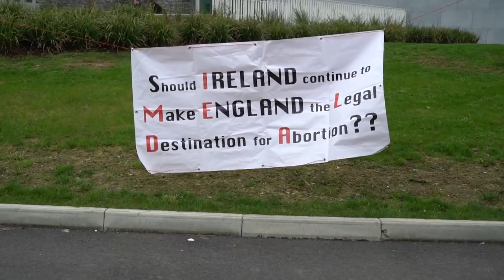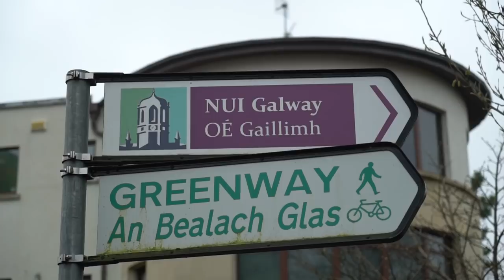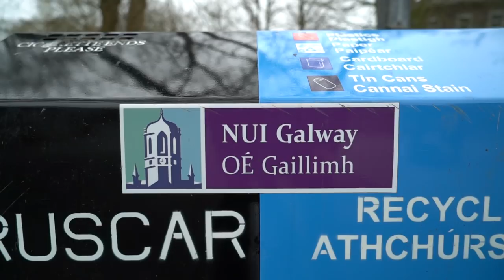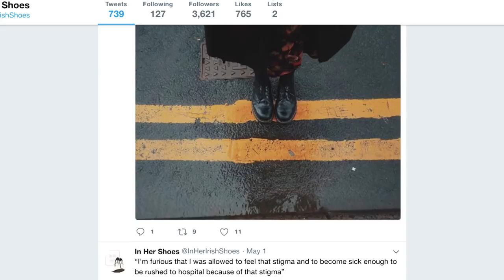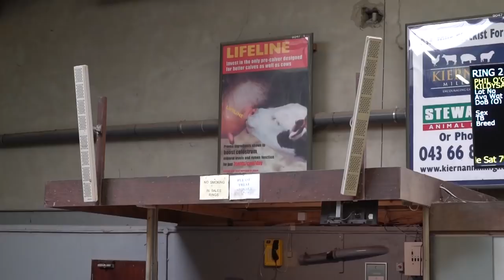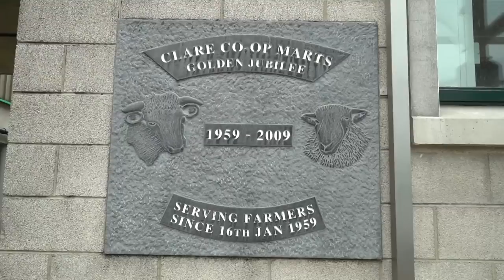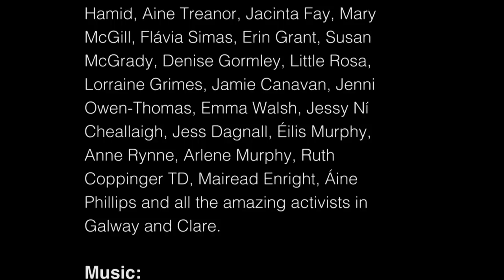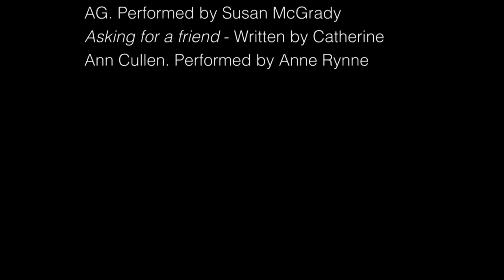Full Film: Referendum Road Trip - Part 3 Galway & Ennis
Speaking of IMELDA is on a referendum road trip asking activists and citizens across the republic: should Ireland continue to make England the Legal Destination for Abortion?

In Galway, Speaking of IMELDA have an exclusive interview with Erin from ‘In Her Shoes’ - a social media page that allows women in Ireland to anonymously share their personal experiences of abortion. They are also regaled by rural queer comic, Breda Larkin, who sang a song naming all the words used for women’s vagina while wearing her own customised vagina mask (eat your heart out Eve Ensler!).

In the City of Savita, they welcome Ruth Coppinger TD, in Galway to launch the socialist feminist group, Rosa’s campaign for Yes. A student at NUIG, reminds us that a few decades back, a single mother and her child might have been consigned to the mother and baby home in Tuam, where Catherine Cordless exposed extensive cruelty and neglect.

In true IMELDA style, there is a detour to Ennis to inspect the cattle mart - could they be implying an association between the treatment of livestock in Ireland with prevailing law on reproductive rights there?

If you are what you eat then I'm a Mikado Biscuit! - Written and performed by Breda Larkin
(I can't keep)
Quiet - Written by MILCK and AG. Performed by Susan McGrady
Asking for a friend - Written by Catherine Ann Cullen. Performed by Anne Rynne

Thank you to the Network for Social Change